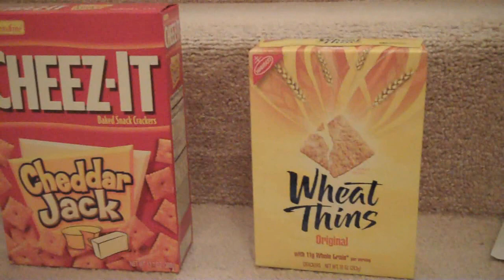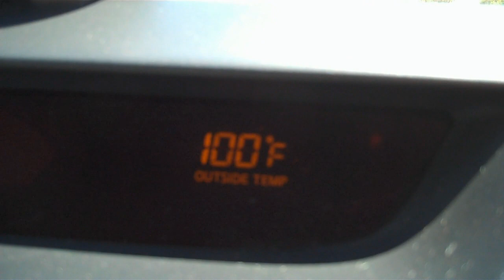Life in a day part 1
My entry for life in a day.  I had JUST woke up in the first clip, gimmie a break!  Totally unedited footage, sorry it's not pretty!